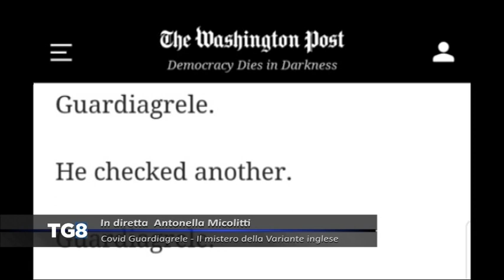LIVE Covid Guardiagrele - Il mistero della Variante inglese